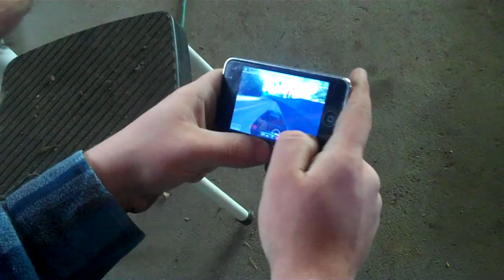Gerald David (Tap-Tap) Wilson plays Fastlane in the garage on his iPod Touch on 9-23-2012 A.D. (4)